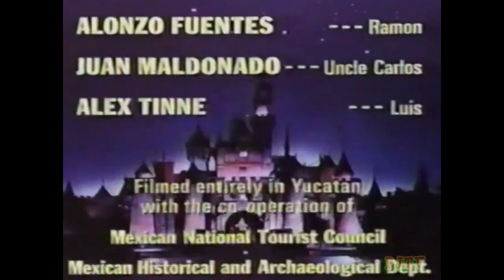The Wonderful World of Disney - Chango, Guardian of the Mayan Treasure (1972)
Chango, a spider monkey, has been cared for by the attendants of a Mayan temple. When the simian makes friends with a young tourist, the two embark on an adventure involving long hidden riches.